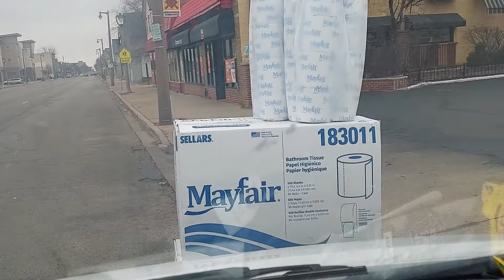December 27, 2020